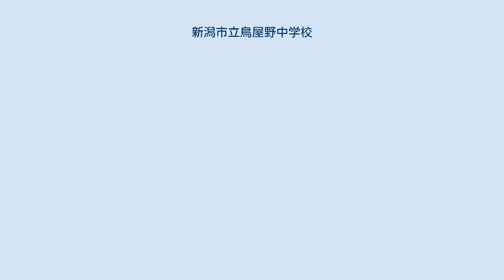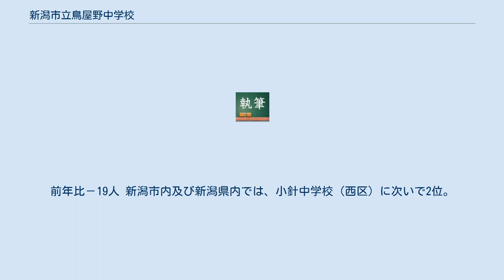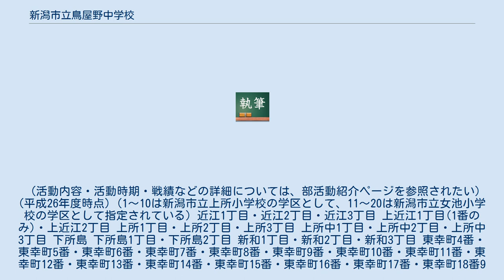新潟市立鳥屋野中学校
新潟市立鳥屋野中学校（にいがたしりつ とやのちゅうがっこう）は、新潟県新潟市中央区女池に所在する公立中学校である。
愛称は「鳥屋野中」。
 開校・創立は1947年5月15日で、2017年に70周年を迎えた。
 意匠には所在地の新潟市と市内を流れる信濃川をイメージした『錨』を「中」の字にデザインしたものが使われている。
 校章そのものは昭和14年に開校した旧制「新潟市立新潟中學校」（現：新潟県立新潟南高等学校）の意匠をそのまま流用している。
 これは、鳥屋野中学校の前身である新潟市立第四中学校が、新潟市立新潟髙等学校（現：新潟県立新潟南高等学校）内に併設されていたことに由来している。
 (詳細は校章紹介ページを参照) 制定：1957年(昭和32年) 作詞：大倉 英太郎 (新潟県立新潟高等学校・教諭) 作曲：田才 栄一 (詳細は校歌紹介ページを参照) 1947年（昭和22年）5月15日 - 新潟市立第四中学校として、現在の新潟南高校内で開校。
 1951年（昭和26年）11月1日 - 上所に新校舎が完成。
新潟市立鳥屋野中学校に改名。
 1957年（昭和32年）3月 - 校歌制定。
 1972年（昭和47年）4月 - 校舎が現在の場所に移転。
 1978年（昭和53年）4月 - 上山中学校を分離新設。
 2006年（平成18年）6月 - 特別教室棟大規模改修工事実施。
 2011年（平成23年）3月 - プレハブ教室増設工事着工。
 全校生徒数は、809名（1年生255名、2年生270名、3年生284名、2021年（令和3年）度）。
前年比－19人 新潟市内及び新潟県内では、小針中学校（西区）に次いで2位。